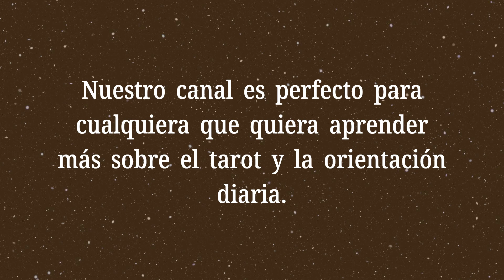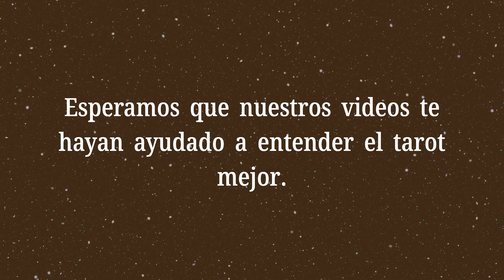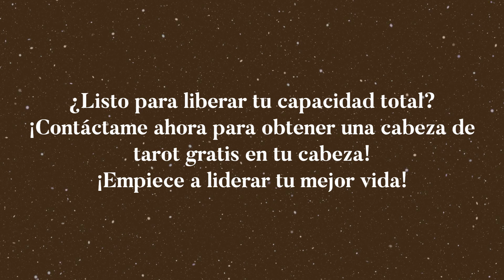La Reina de Espadas Invertida💡¿Qué dicen las cartas sobre mis finanzas?💡Significado del Tarot